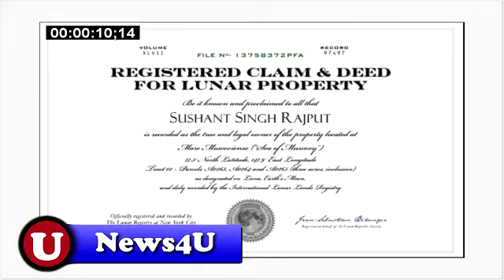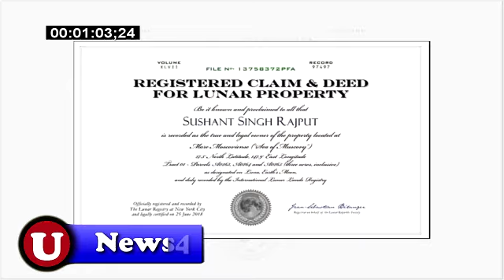Sushant Singh ने मौत को गले लगाने से पहले कुछ दिनों तक किया ये काम, सुशांत सिंह Telescope U NEWS